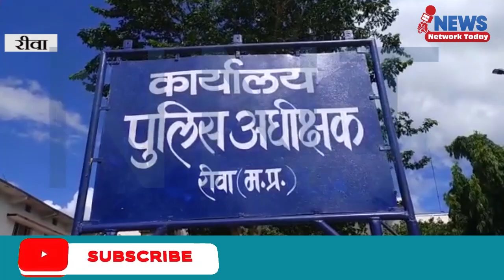सहेली को बुलाकर रिश्तेदार भाई से दुष्कर्म की घटना को दिलवाया अंजाम |NewsNetworkToday